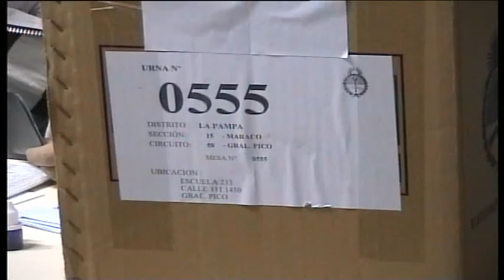elecciones 2011 reinoso 01